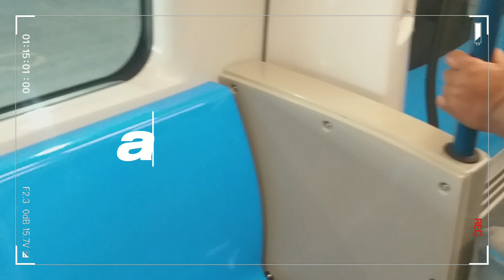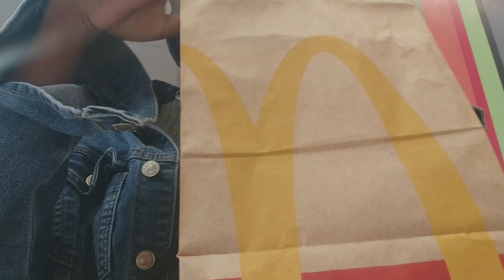WEEKLY VLOG: Come to Youth Night with me & I got a JOB INTERVIEW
Age:18
What do I film on: Samsung A6+
What do I edit on :Capcut